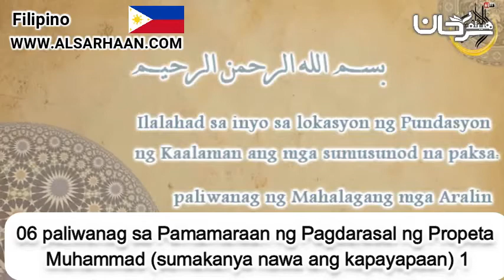06 paliwanag sa Pamamaraan ng Pagdarasal 1